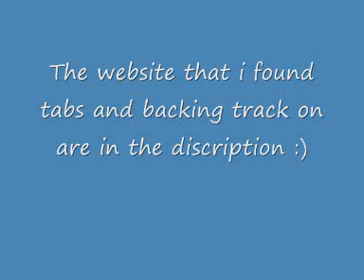Canon Rock played by andy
I am by no means the best at this song :P not even close. This was a one off recording that I decided to put on YouTube too see what people thought of me.

If you want to see people who are good a this song and at playing guitar in general then i sugest JerryC or Funtwo

jerryc.tw